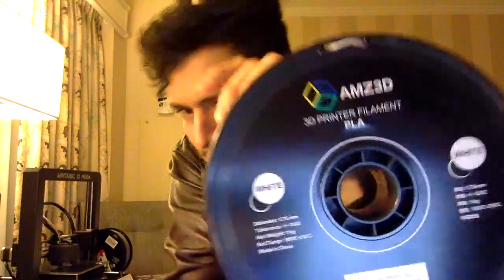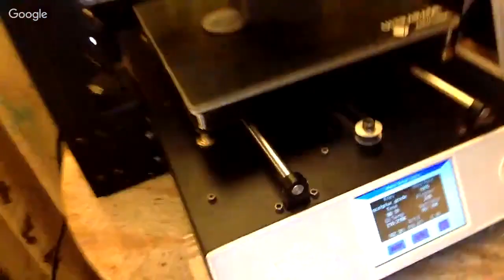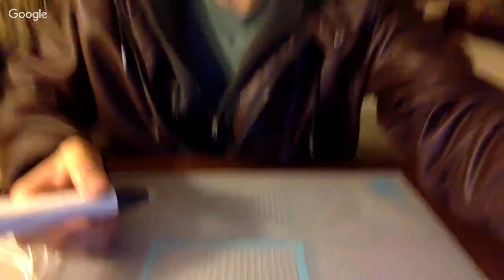3D Pen Oryx Livestream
Livestream time, because I'm chillin in my hotel room... so why not ;)
3D Mate Pen, Filament, and Mat bundle